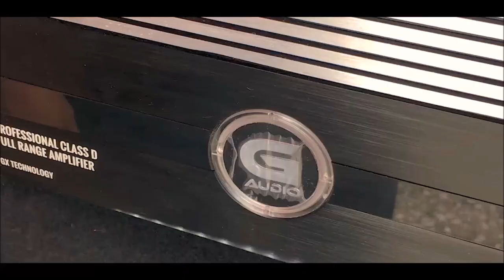¡Subwoofers Competition y Vulkan de Genius Audio! Excelentes para SPL y Open Show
Estos subwoofers son de los mejores modelos con los que cuenta la marca Genius Audio.